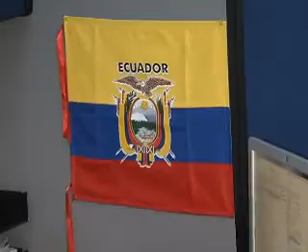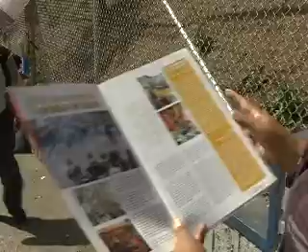30 S VICTIMAS